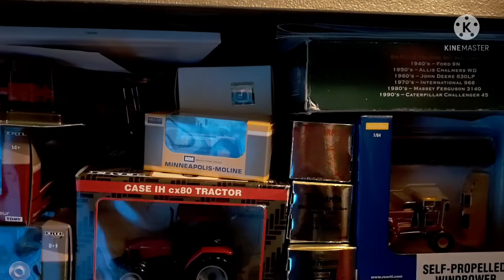Toy tractor collection